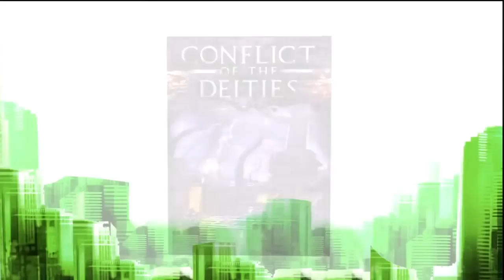Eat Lead The Return of Matt Hazard Full Movie All Cutscenes